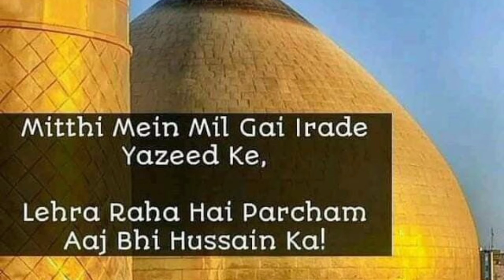Mere Hussain Tujhe Salam Assalm Ya Hussain|Voice of Darakshan|Knowledge to Success